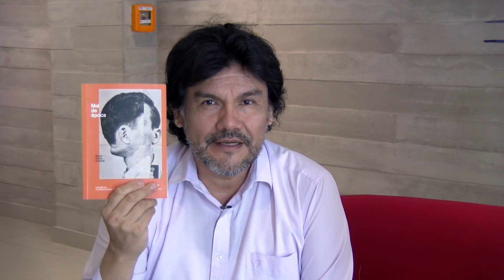El Arriero: entrevista con María Sonia Cristoff